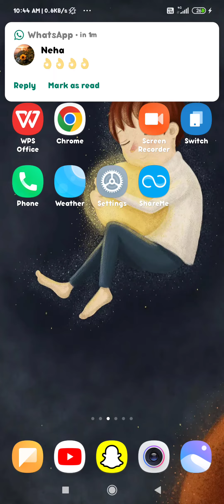Redmi note 9 Pro Max backlist setting, how to block my contact number in redmi phone